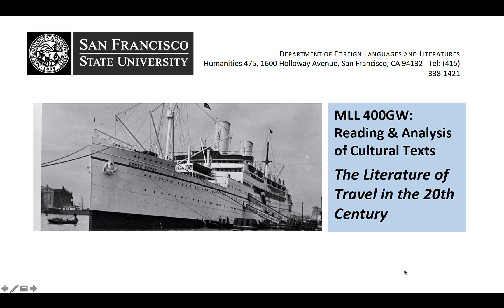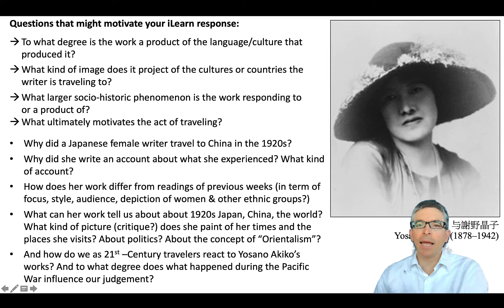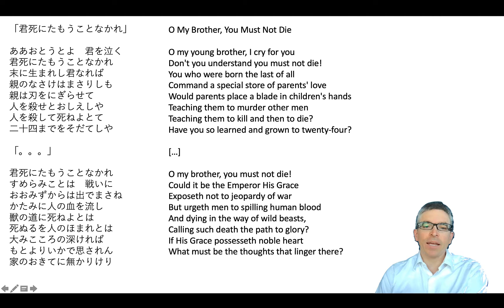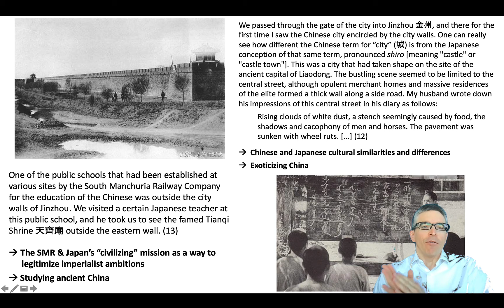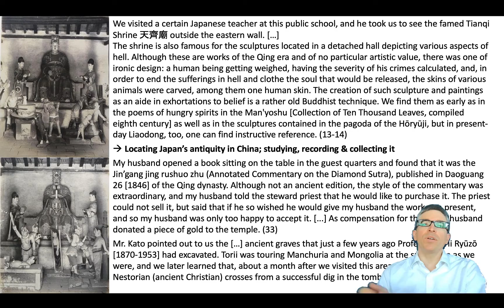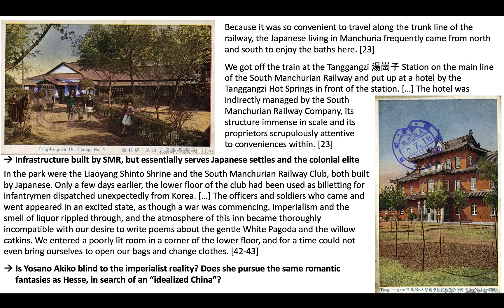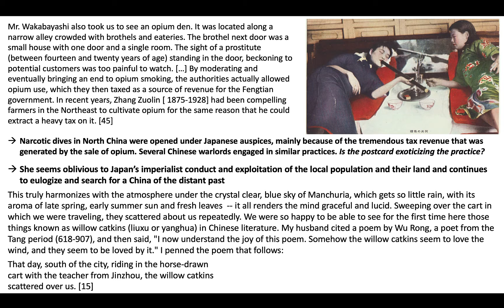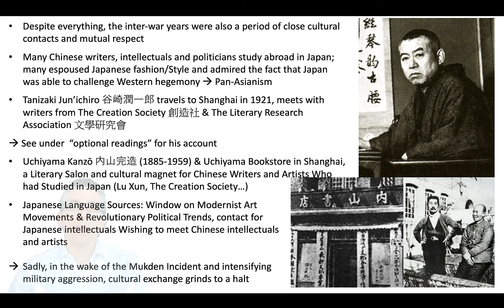MLL 400 The Literature of Travel in the 20th C, Week 6.2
Yosano Akiko's Travels to Manchuria